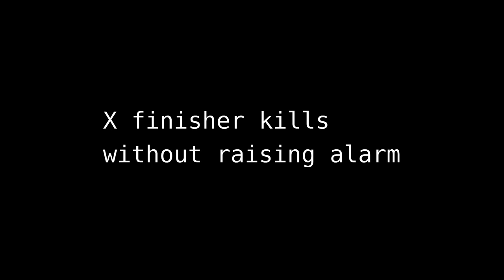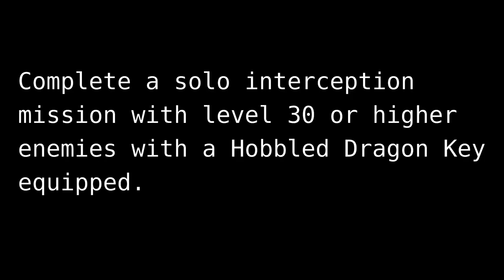[U.30.5.3] Warframe - How to open all riven mods QUICK and EASY (Part 1)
Hello internet stranger,
Since most people just sell Riven mods veiled and lose a lot of platnum, i thaught i show you how i unlock my rivens with really low effort!

0:00 - 5 minute solo Survival without killing
0:13 - Killing blow on Sentients
1:18 - Kill X Dargyn Pilots befor they hit the ground
1:40 - Destroy X Dargyns with a now
1:52 - Find X Syndicate Medallions - no alarm
2:05 - Destroy X Bruush Turrets while in Archwing
2:47 - Catch 4 fish without missing a single throw
3:18 - X finisher kills - no alarm
3:37 - Get 3 headshots in a single aim glide
4:03 - Find 1-4 cashes
4:31 - Catch one Fish, Mine one gem, kill one enermy ( 30 sec)
5:06 - Exterminate lv 30, no alarms
5:51 - 6x melee combo multiplier sustain 30 sec
6:24 - Solo Interception / Dragon key
7:17 - wall dashing wall / clinging kills
7:35 - STUFF YOU DONT WASTE YOUR TIME ON!

Warframe:
• IGN: Avatararagon
• Clan: JewishTradingUnion
• Alliance: None ( looking for one )
• Rank: 30